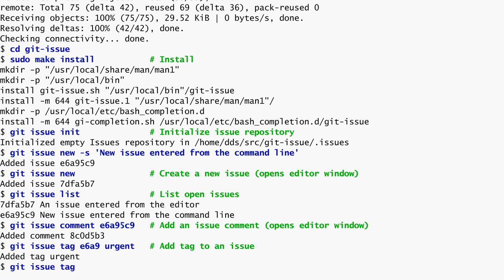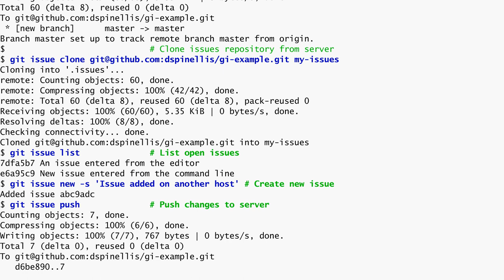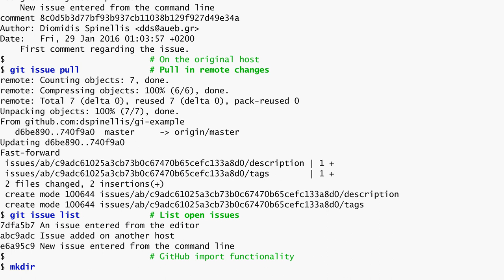Managing issues with Git-issue (deprecated)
This was a demo on how to manage issues with git-issue, a minimalist decentralized issue management system based on Git. The corresponding tool is available as open source software